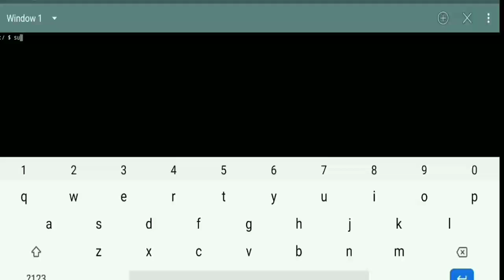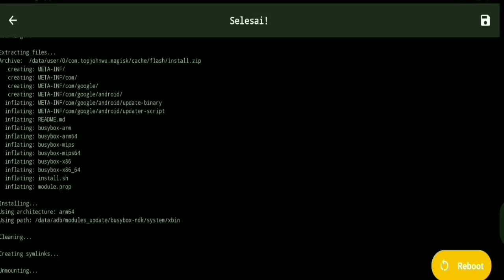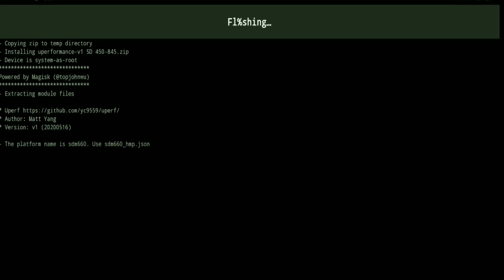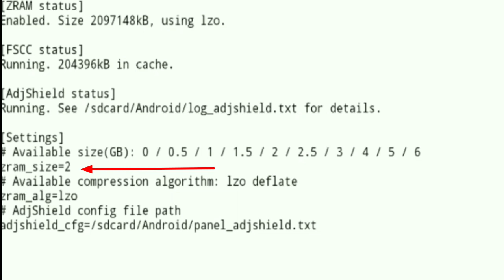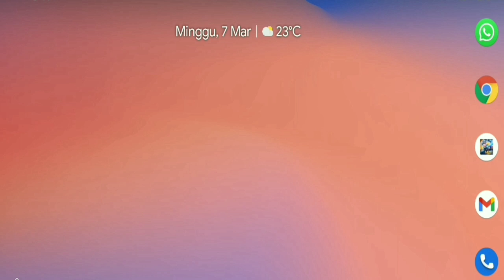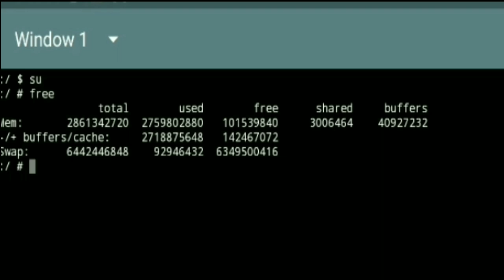Modul Memori QTI Dapat Mengubah Pengalaman Bermain Game Anda!